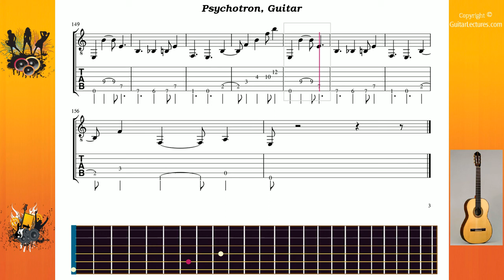Psychotron - Megadeth - Guitar